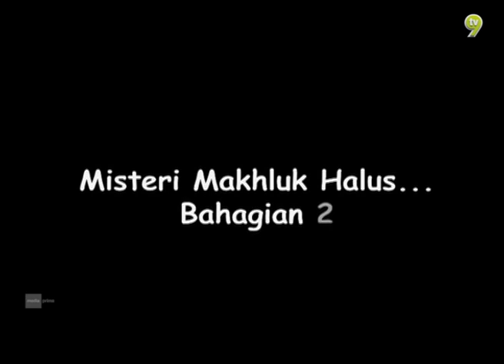Geletek | Episod 7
Siri komedi yang menampilkan beberapa artis terkenal bersama artis undangan tanah air Malaysia. Layan lawak selamba  dalam 13 episod yang pasti buat anda tak kering gusi.